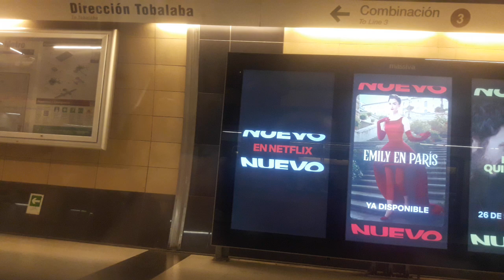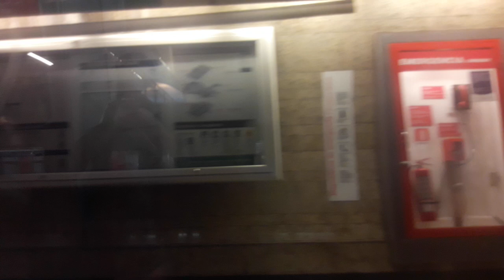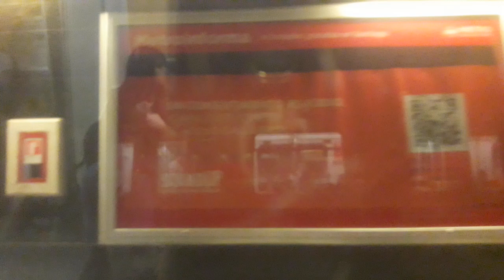AS-02 R4458 - 4434 Grecia - Tobalaba